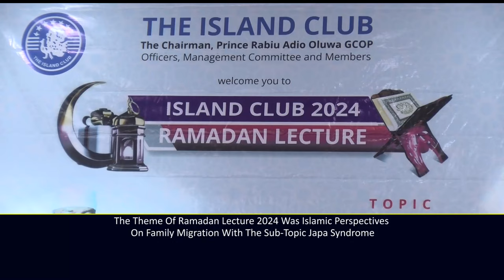ISLAND CLUB 2024 RAMADAN LECTURE